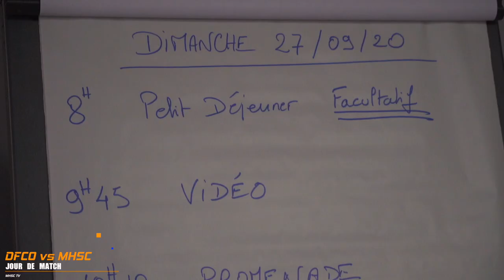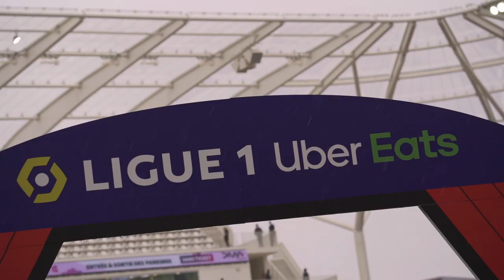INSIDE : CAUSERIE, VESTIAIRE, au coeur du déplacement à Dijon !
🎥 INSIDE : Au coeur du déplacement à Dijon ! 🔶🔷
🔥 Balade, vestiaire, causerie...